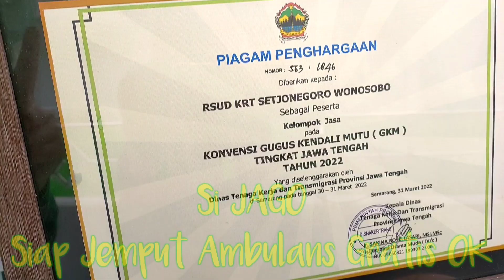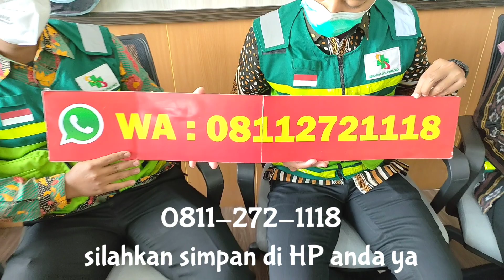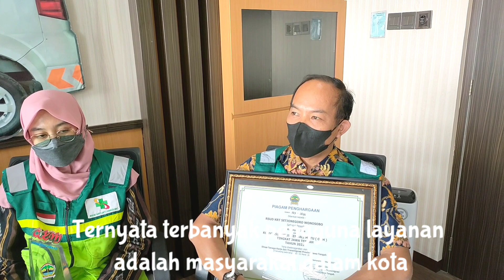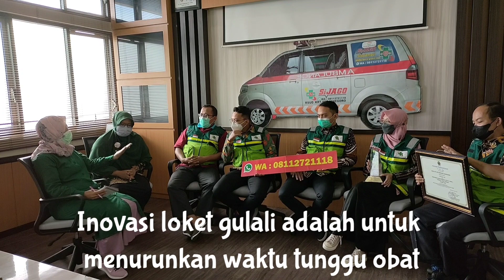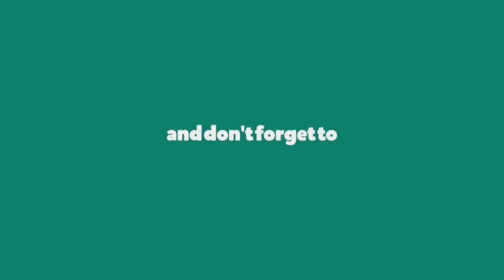Si JAGO, Siap Jemput Ambulans Gratis OK, RSUD Wonosobo, Juara 1 Konvensi GKM seJateng👍